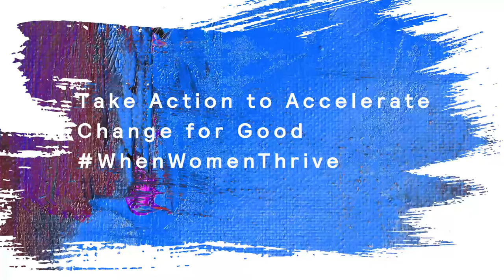How to Navigate in a Polarized World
Mercer | Mercer World Economic Forum Davos When Women Thrive Gender Diversity Data Min Park

There’s a lot of opportunity and a lot of hope.  Never before have we had this much spotlight on gender diversity across the world. On top of that we are swimming in a wealth of data and analytics and we’re at a point where our data and our ability to analyze it has matured enough, where it’s not being overwhelmed by data. But we know from lots of experience and examples of organizations that lead successfully through the change, how to harness that information and to use it to the benefit of progress.  In this year’s paper what we decided to do is rather than to launch into new research we’re going to do a deep dive in to what the key accelerators are to make progress, to go into the examples of how you can use data to make progress, get insights that you need, as well as to talk about how to navigate in a polarized world and lead courageously through the change.  We also have additional insights about what the differences are between men and women when it comes to health and wealth and how that can better enable organizations to better support the workforce that they have.